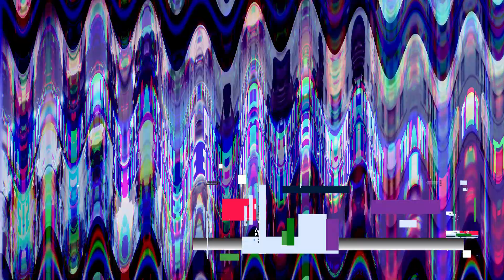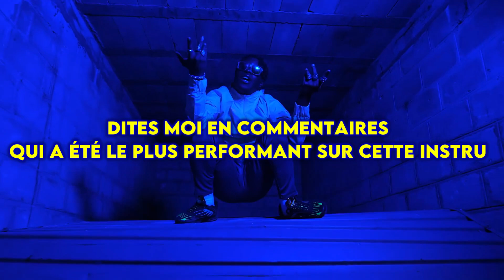QUI A ÉTE LE PLUS PERFORMANT SUR CETTE INSTRU ?! #4 (L2B GANG, 2ZG, CASAVERDE...)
ACTU2RAP ®

Sur cette chaine vous retrouverez toute l'actualité du Rap FR

Clip d'outro (Mouc6 -Les Hommes)

Je prendrai plusieurs freestyles ou clip avec la même instru pour voir qui a été le plus performant dessus
QUI A ÉTÉ LE PLUS PERFORMANT SUR CETTE INSTRU #4
L2B GANG, 2ZG, CASAVERDE, LES PETITES DE LA VILLE